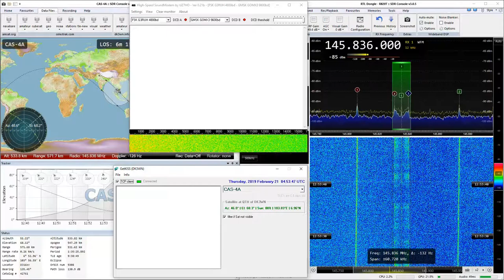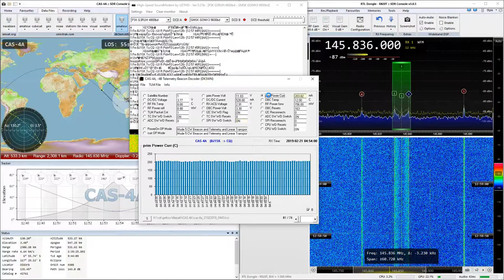2019-02-21: CAS-4A: FSK4k8 (FM) @ 145.836 MHz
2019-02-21: FSK4k8 (FM) signal from CAS-4A satellite at 145.836 MHz with RTL SDR